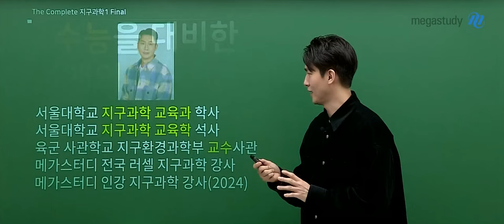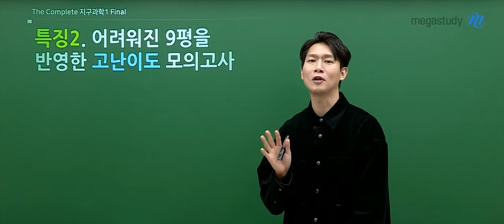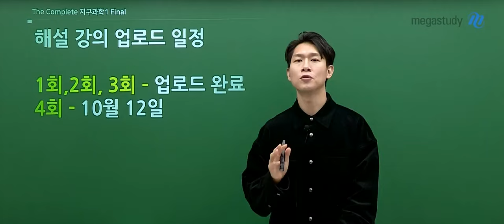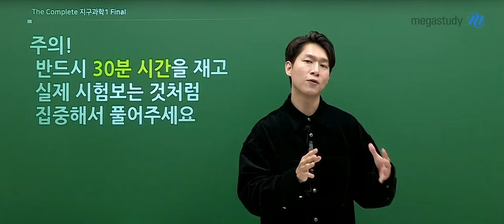[메가스터디] 지구과학 함석진쌤 - The Complete 실전 모의고사 Final OT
지구과학 함석진 선생님의  The Complete 실전 모의고사 Final OT  영상입니다.